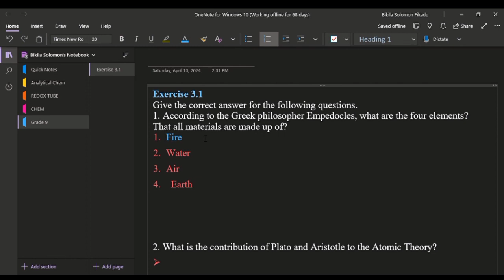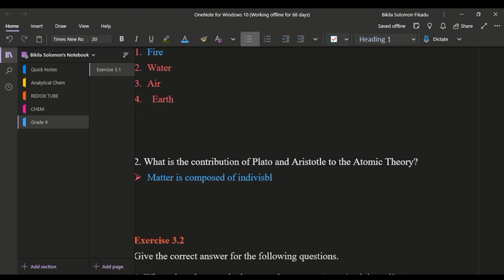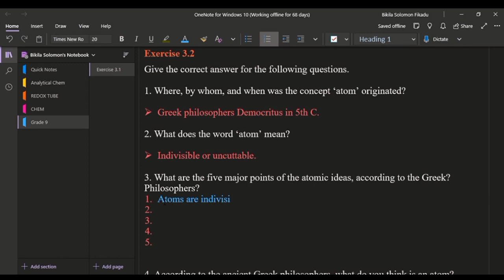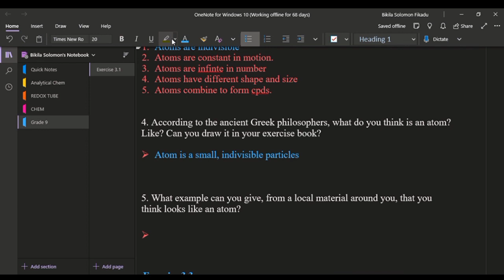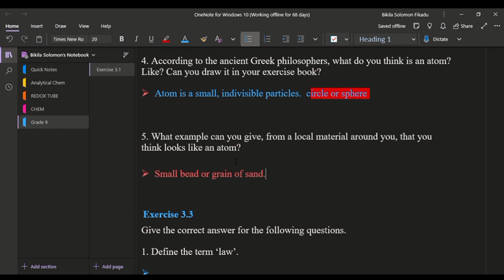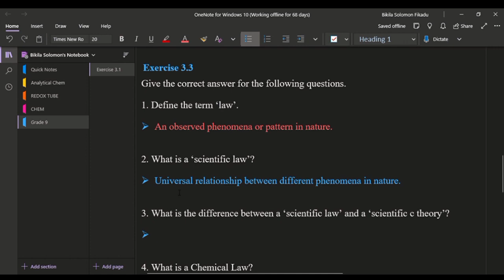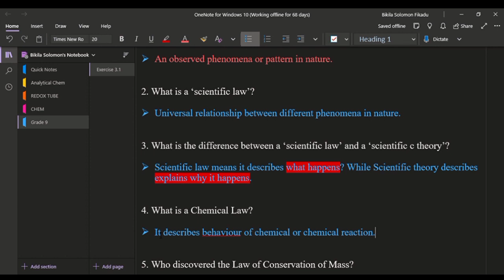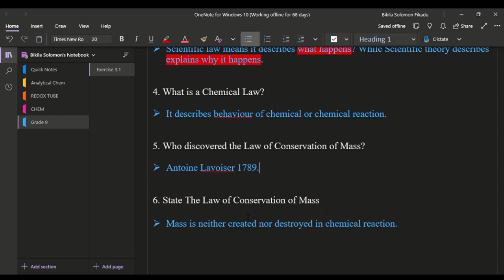CHEMISTRY GRADE 9 UNIT 3 ALL EXERCISES WITH ANSWER PART 1 BY AFAAN OROMOO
Grade 9 Chemistry Unit 3 All Exercises with Answer by Afaan  Oromoo New Curriculum